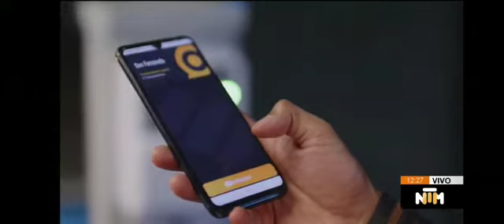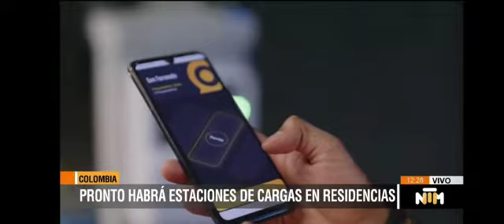Solución para cargar carros eléctricos en edificios residenciales y empresariales.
En Oasis Group hemos desarrollado una solución para cargar de forma masiva carros eléctricos en edificios residenciales y centros empresariales. Ahorrando a los usuarios de carros eléctricos en costos de instalación, en los tiempos de instalación y mitigando el riesgo eléctrico. Además esta solución cuenta con un componente digital que envía la información en tiempo real a los usuarios mostrando el estado de carga y la cantidad de cargadores conectados al tiempo.